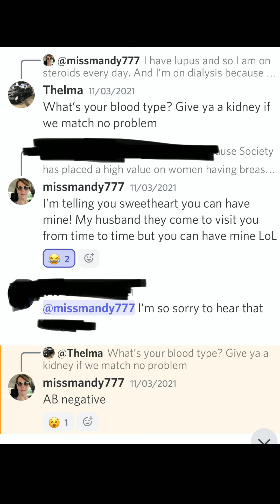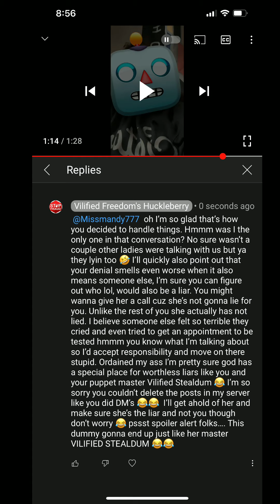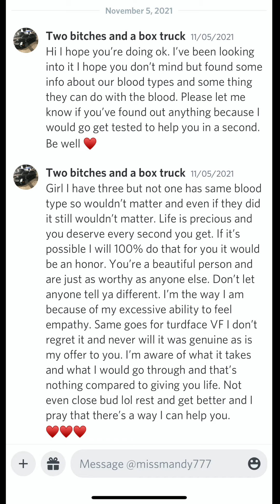Kidney Grifter thinks it’s funny!! I know right?